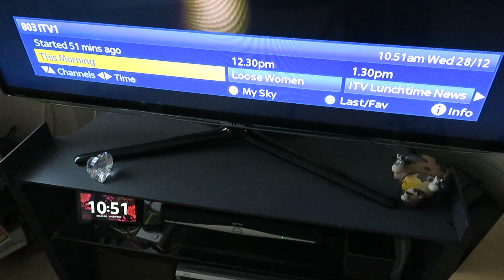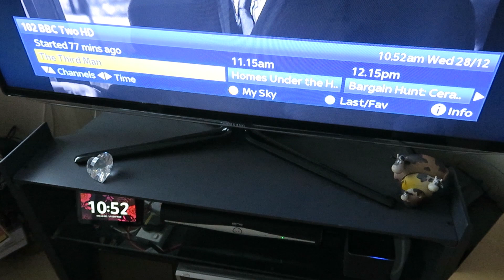Amazon Fire TV Cube 3rd Gen controlling Sky+HD box demonstration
A quick demo of the Amazon Fire TV Cube 3rd Gen controlling a Sky+HD Box, no idea why she refers to it as "Cable".  Sky+HD box is daisy chained through the Cube.